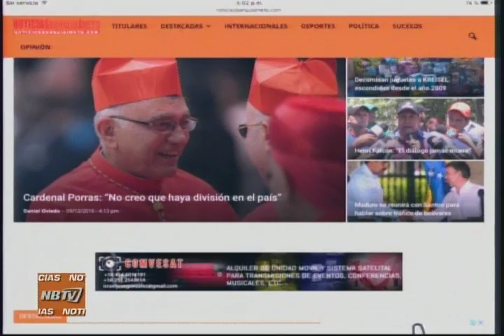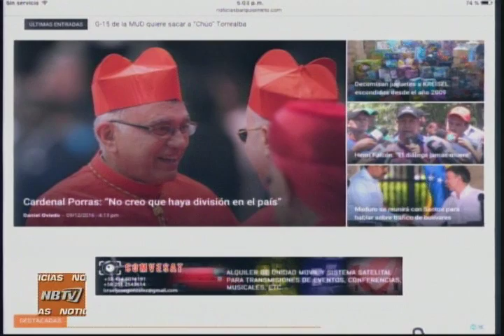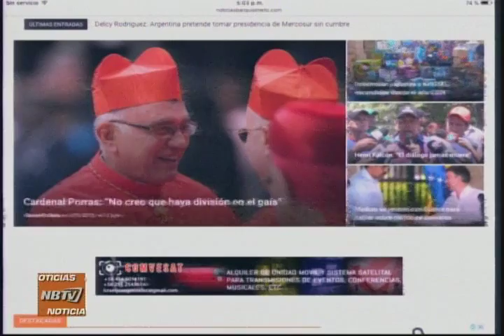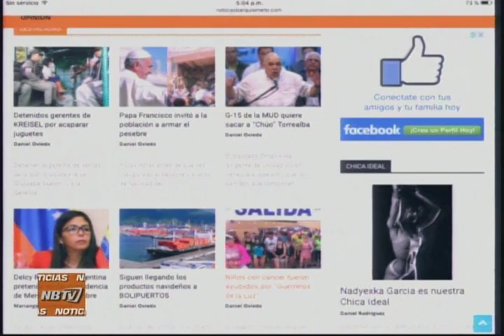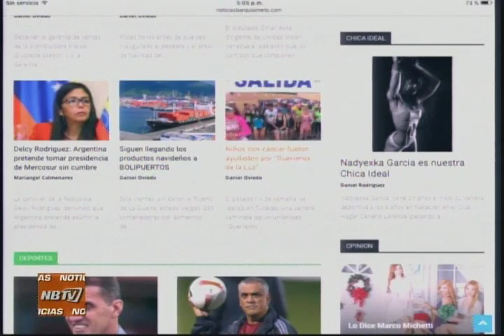NB TV - (Emisión Estelar) - Viernes 09/12/2016 - 1/4